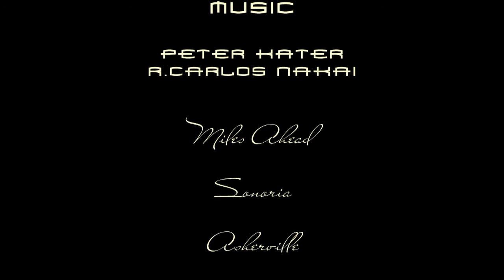" MELODY OF WINTER " Baikal lake (film - meditation)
Зима - лучшее время, когда природа позволяет любоваться её творениями в статике.
 На Байкале - это лёд. в котором отражается вся Вселенная.

locations: Russia, Siberia, Baikal lake, Olkhon island.
 production: Artur Abagyan & RatnaVideo
 date: 2014
 country: Russia